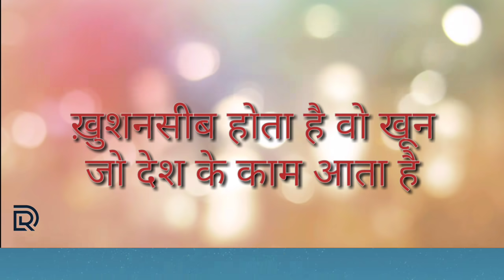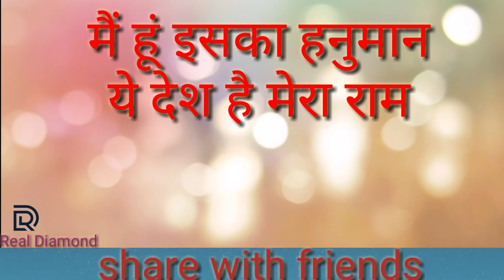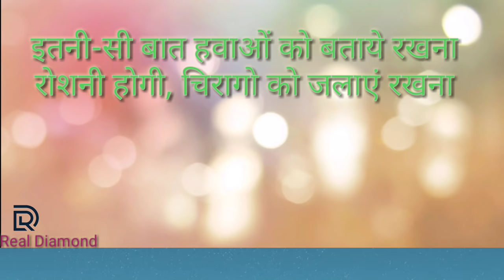26 जनवरी शायरी | मंच संचालन 26January Shayari | Deshbhakti shayari | manch शायरी| Real Diamond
Thanks